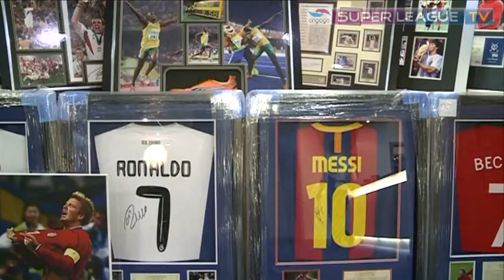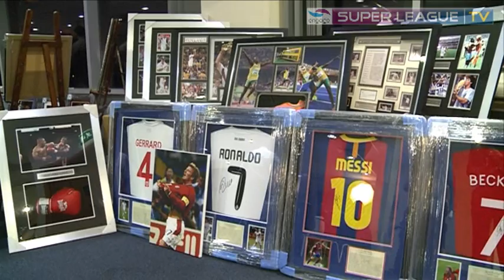SLTV: SL stars gather for charity dinner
Many of the sport's big names turned out for a gala dinner at Headingley on Wednesday night, with proceeds going to the Queensland Floods Disaster Fund and that for the victims of the Christchurch earthquake. SLTV went along and spoke to Joel and Michael Monaghan, Mick Potter, Jamie Jones-Buchanan and Danny Buderus about the event.